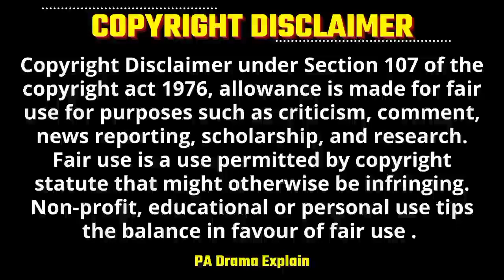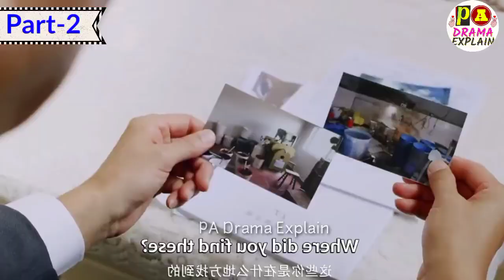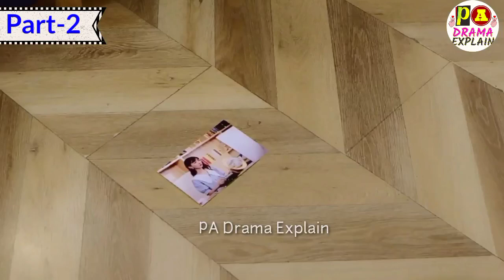Part-2 | Wait MR. Cheater I Will Destroy You!💔| Her BF & Friend Cheat Her| Chinese Drama in Hindi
Wait MR. Cheater I Will Destroy You!💔| Her BF &  Friend Cheat Her| Chinese Drama in Hindi | Revenge🔥 | Dangerous Love | Hate to Love | Toxic Love | New Chinese Drama in Hindi

Drama Name - Love Under the Stars

Hello Everyone ..